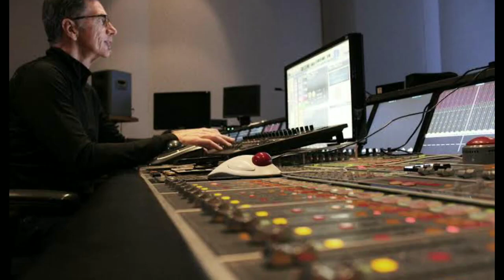Amazing Facts in Hindi | Oscar awards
Aur agar aapka koi Question hai to comment karen.